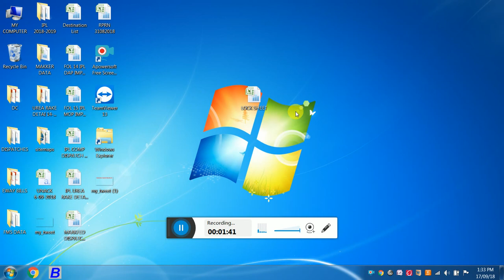एक्सेल शीट को पासवर्ड से कैसे लॉक करें ?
how to lock a excel sheet with password
you can change your password easily